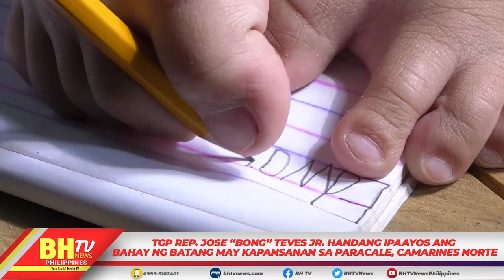TGP REP. JOSE “BONG” TEVES JR. HANDANG IPAAYOS ANG BAHAY NG BATANG MAY KAPANSANAN.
TGP REP. JOSE “BONG” TEVES JR. HANDANG IPAAYOS ANG
BAHAY NG BATANG MAY KAPANSANAN SA PARACALE, CAMARINES NORTE.